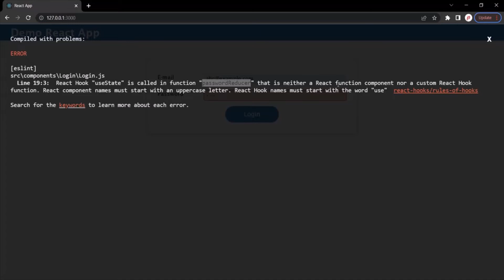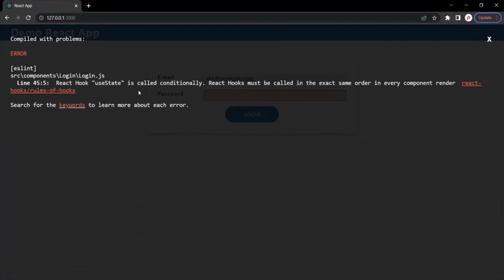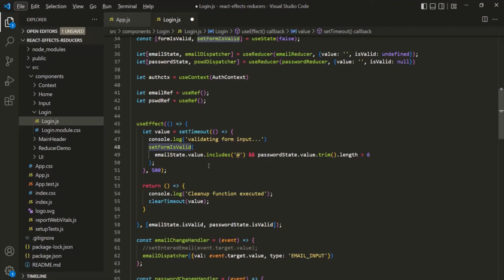#55 Rules of React hook | Side effect, Reducer and Context | A Complete React Course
So far we have learned about a lot of React hooks available in React library. In this lecture, let's learn about some of the rules of we need to follow while using a react hook, failing which can throw an error.